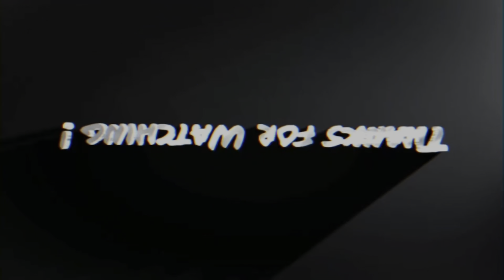NEFFEX COLD ❄️♥️ || PUBG TDM MONTAGE♥️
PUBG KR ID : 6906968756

Player Type : 4 Finger Full Gyro